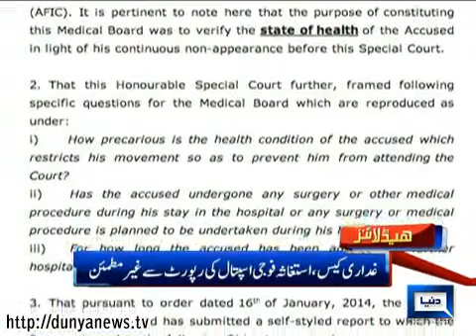Dunya News Headlines 27-01-2014 21:00 :PM